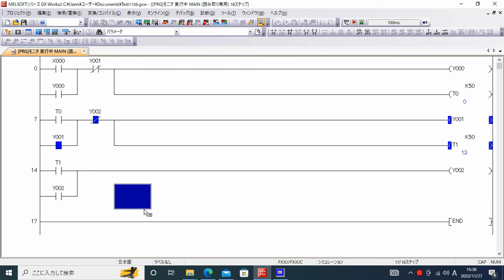自己保持回路って何に使うのか？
シーケンス制御は、2つ以上の自己保持回路で作られています。